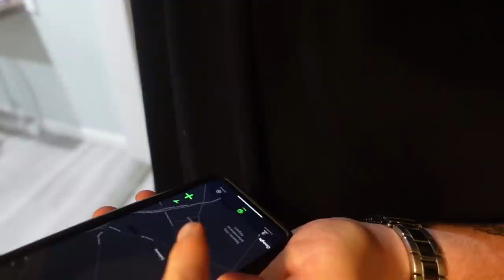I put a GOPRO inside of my vent... YOU WONT BELIEVE what we found!!! (Serial Killer Old House)